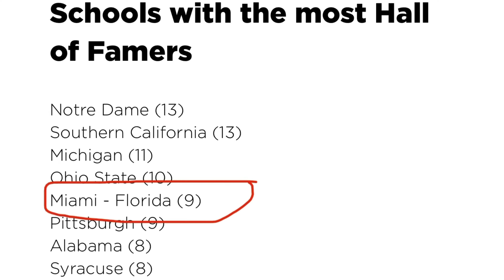The U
2022 Miami Hurricane Pump Up.